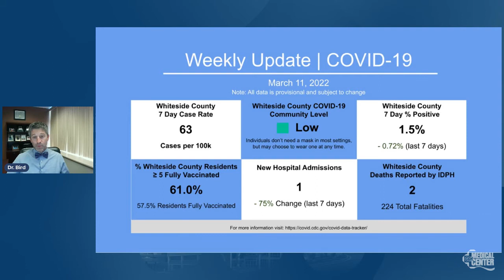Growing Healthier: Colon Health & Ask Us Anything (Part 98)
Today Dr. Bill Bird will provides a local COVID-19 update and is joined by Dr. Ayman Alzubi (Gastroenterology, CGH Digestive Health Services). Colorectal cancer is becoming more common in younger adults. Learn about new screening guidelines and preventive measures to reduce your risk for this disease.